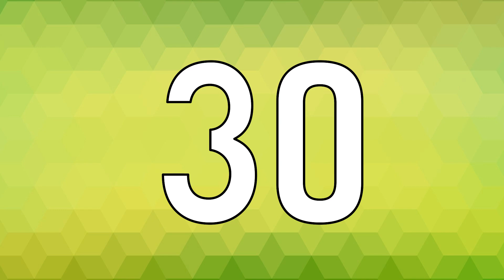60 Second Countdown Timer | Green Geometric Background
Silent countdown timer on a green geometric patterned background.